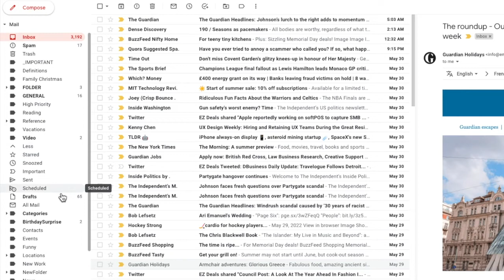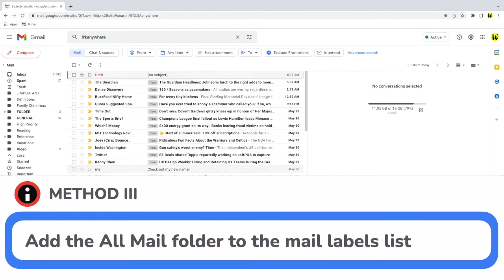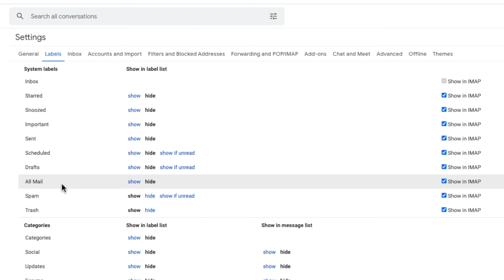How to find the All Mail folder in Gmail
Can’t find the All Mail folder in Gmail? In this guide, I’ll show you how to find a missing All Mail label in Gmail.

🕔  Key Moments
00:00 | Introduction
00:15 | How to find the All Mail folder in Gmail
03:01 | Wrap up